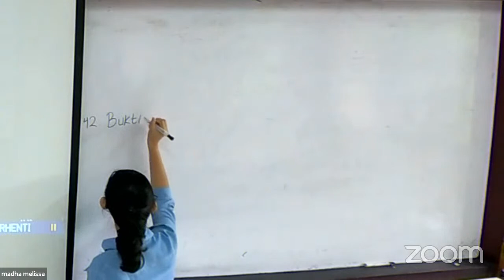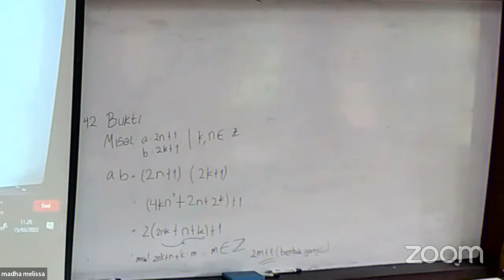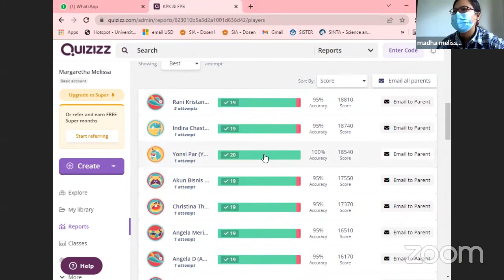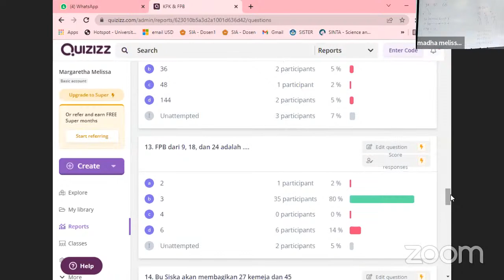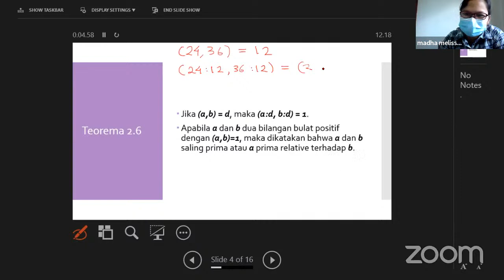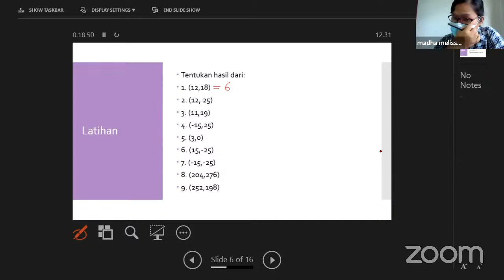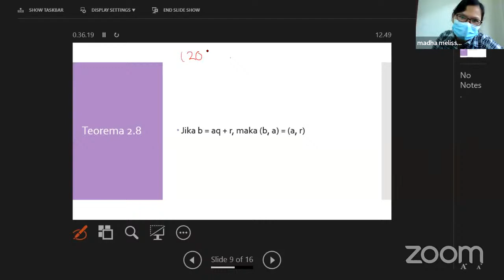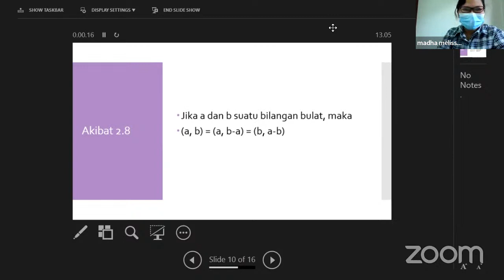FPB part 1_PTB B_ 15 mar 22